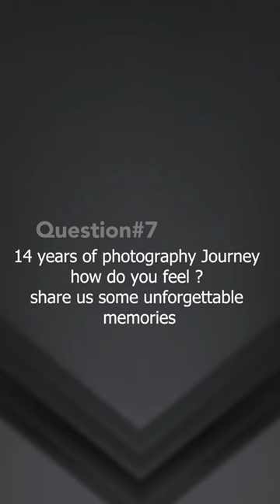Photographer Sean Taylor Shares His Experience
Sean Taylor has created a distinct photography style of his own and shares his techniques with the world on Podcast with Backdropsource. We talk about how he developed his Photography Skills & how to work with Indoor & Outdoor lighting.

photography,photography tips,landscape photography,beginner photography,backdrops,photography course,retouching,uk photographer